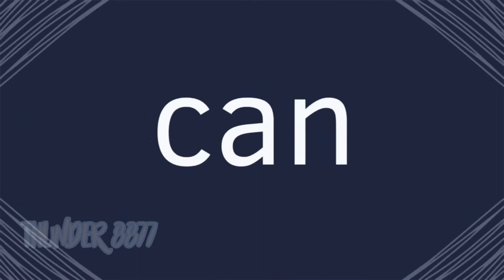Locket meme | FlipaClip | small vent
FPS: 30
Programs used: FlipaClip, iMovie, CuteCut pro